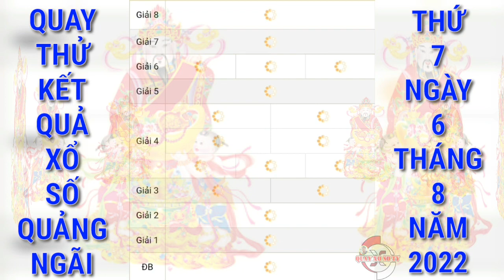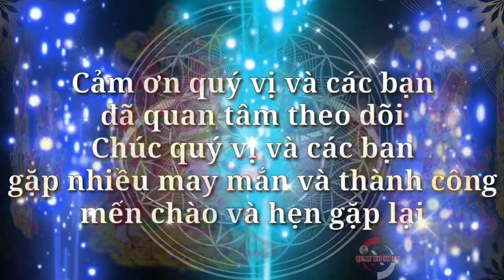Quay Thử Xổ Số Quảng Ngãi Hôm Nay Ngày 6/8/2022 | Quay Thử XSQNG | Xs Quảng Ngãi | QUAY XO SO TV